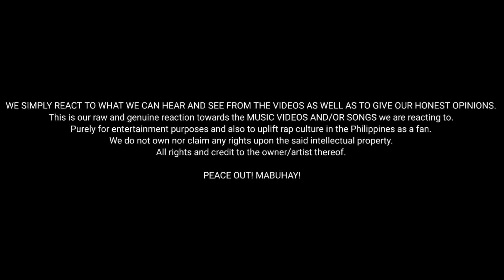Kruzzada ft. Jawtee - Sabik sa bawe | Reaction Video